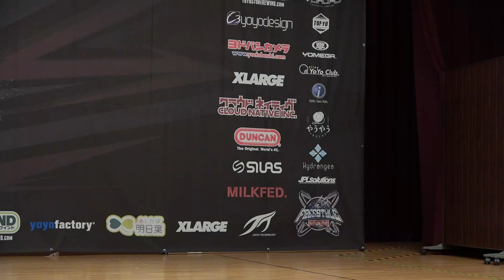2023JN 1A SemiFinal 17 Kento Noda